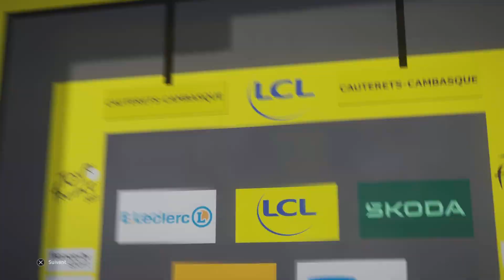Tour de france 2023 - FDJ - étape 4 a 6